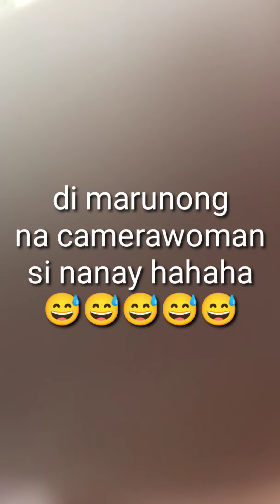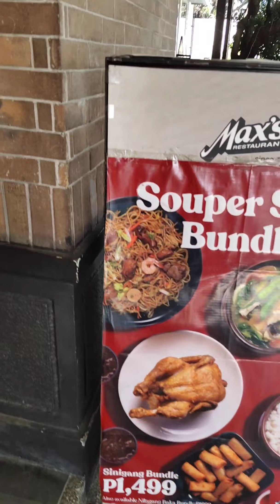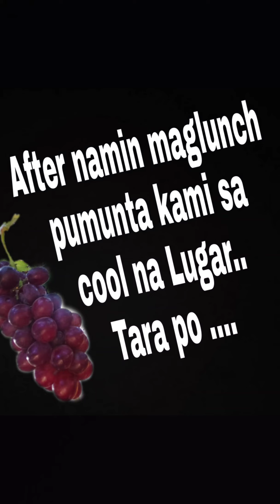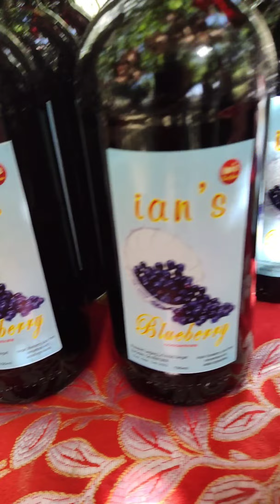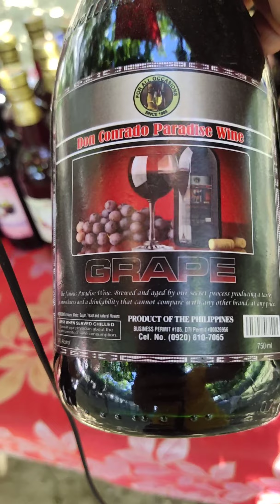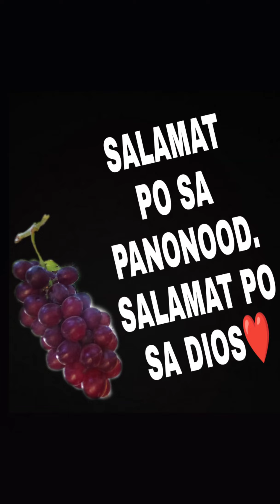My Family Gala Bonding